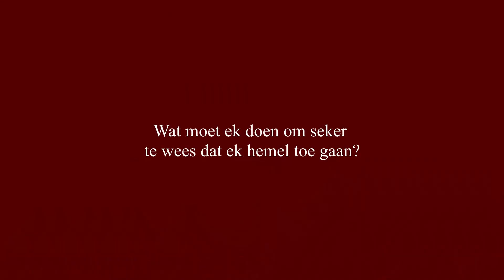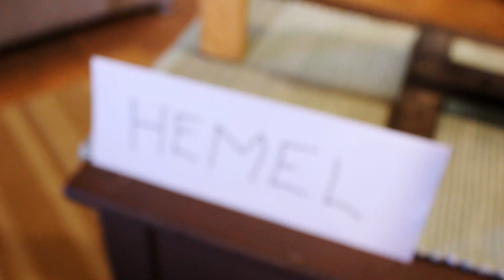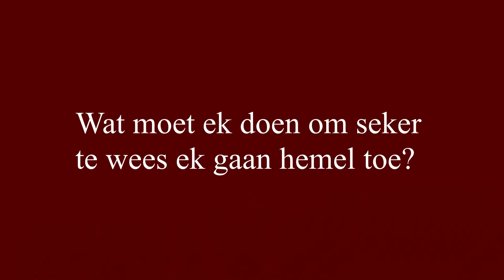Hoe om seker te wees jy gaan hemel toe - Daar wag 'n skok op 'goeie' mense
As daar 'n hemel en 'n hel is, is dit baie belangrik om te weet hoe om in die hemel te kom. Kan ek seker wees as ek sterf dat ek hemel toe gaan en as 'n mens seker kan wees, wat moet ek doen om hemel toe te gaan? Dit is die vraag wat ek in hierdie boodskap beantwoord. Miskien dink jy die antwoord is eenvoudig, maar die waarheid is dat daar 'n groot skok op 'goeie' mense wag. As jy seker wil wees dat jy wanneer jy doodgaan reguit hemel toe gaan, is hierdie video beslis vir jou.

Ek bid dat hierdie boodskap vir jou iets sal beteken en dat jy baat daarby sal vind.

Laat weet gerus gerus vir my 'n opmerking en deel hoe jy die Here ontmoet het.

Indien jy my bediening finansieël wil ondersteun, besoek asseblief my website vir die bankbesonderhede:

My missie is om deur middel van drama die Evangelie soos 'n aangename geur te versprei, en so God se roeping op my lewe om stories te vertel wat Hom laat glimlag, uit te leef.